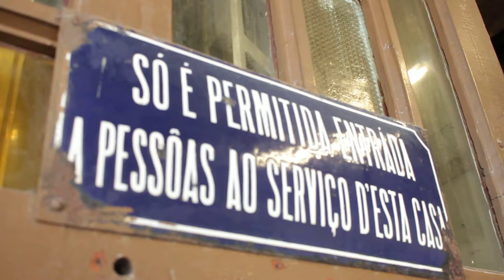Free Stock Footage